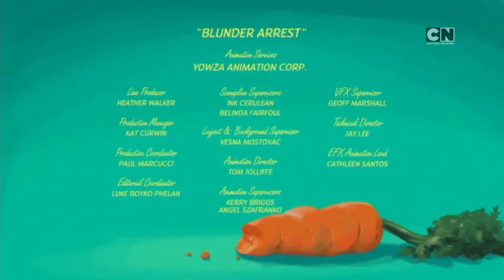Looney Tunes Cartoons (Cartoon Network Poland Credits)